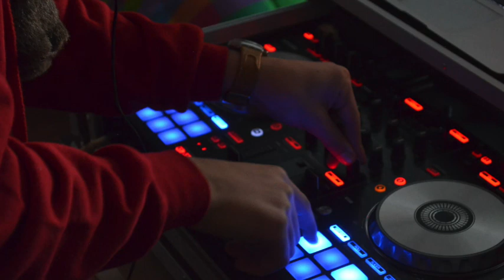set TECH HOUSE in live con Pioneer ddj sr (Mon Madhatter)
Se vi va posso fare dei mix a richiesta , basta che mi scriviate 4 o 5 canzoni e io farò volentieri il mix per voi. Vabbè, spero vi siate divertiti. Accetto volentieri consigli sul mixaggio e sulla registrazione video...

Se non lo visualizzate sul cell. significa che il copyright me lo ha bloccato. Se però volete combattere la società potete cercare il video sul pc e non ci saranno problemi... Divertitevi e accetto critiche e complimenti, spero sia di vostro gradimento. XD